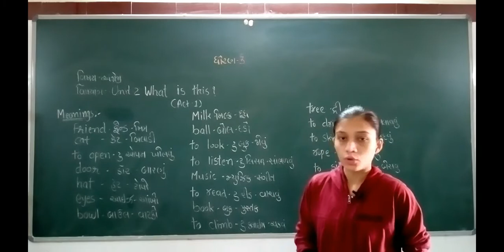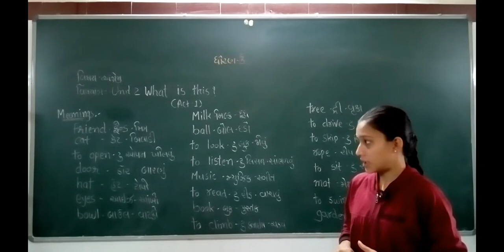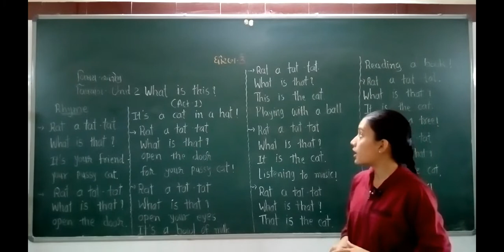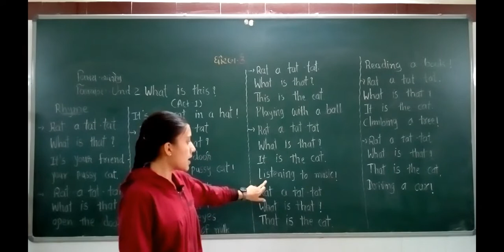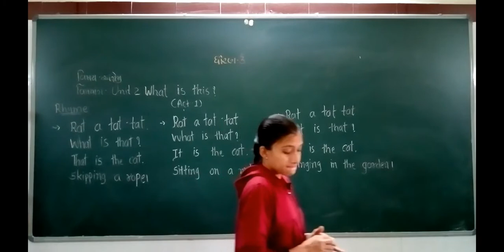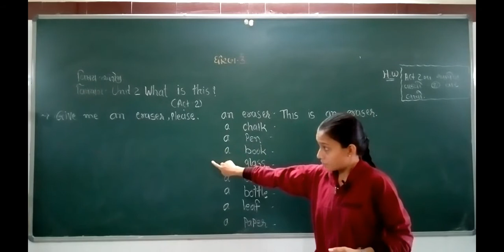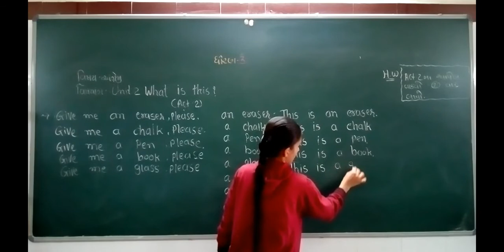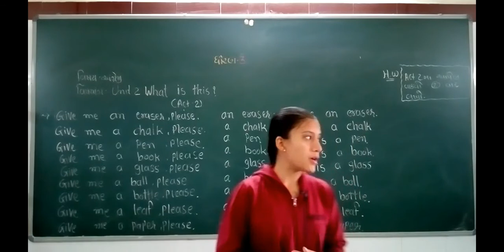ધોરણ -૩| વિષય-અંગ્રેજી | UNIT 2 | WHAT IS THIS | ACTIVITY 1,2 | darshanschool Ratanpar